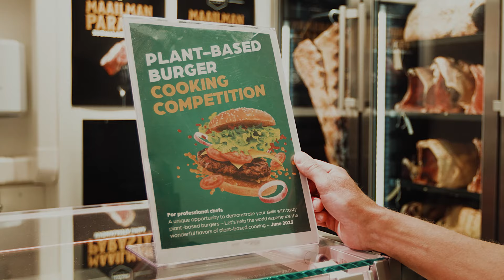Creating the sizzle with science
Competition for more delicious, sizzling protein alternatives is on. VTT provides science-backed methods for developing new, tasty meat alternatives.